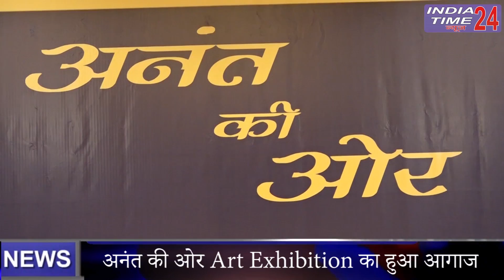अनंत की ओर Art Exhibition का हुआ आगाज, जानी-मानी हस्तियों ने की शिरकत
Kalabhumi Institute Of Fine Arts ने Radisson Blu में 3 दिवसीय Art Exhibition and Award Ceremony का आयोजन आज प्रारंभ किया। जहाँ ये अपने Students की प्रतिभा को हज़ारों लोगों के सामने प्रदर्शित कर रहा है। पहले दिन इस Event में एक अलग ही रौनक नज़र आई जिसमें तमाम प्रतिष्ठित लोगों को बुके व अवार्ड्स के साथ सम्मानित किया गया। साथ ही Kalabhumi के विद्यार्थियों को उनकी प्रतिभा के लिए अवार्ड्स के साथ सराहा गया। इस मौके पर यहाँ जाने माने राष्ट्रीय मूर्तिकार व गुजरात में बनी सरदार वल्लभ भाई पटेल के Statue के Designer राम वी सुतार, देसी हरियाणवी रॉक स्टार MD , MTV स्प्लिटविला के कंटेस्टेंट मयंक पवार, जाने माने मैजिशियन तुलसी , जूनियर सिंगर कार्तिक व अन्य लोकप्रिय हस्तियां मौजूद रहीं। एंकर अख्तर अली खान ने मंच का संचालन किया, उनका साथ दिया फीमेल एंकर नेन्सी अग्रवाल व प्रिय धीर ने। कालभूमि फाइन आर्ट के डायरेक्टर अज़गर अली ने बताया कि वो कैसे अपने स्टूडेंट्स की कला को निखार रहे हैं।